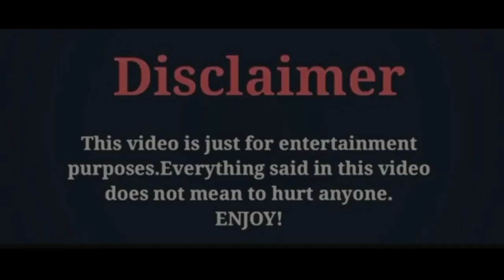Baris Arduç ve Gupse Özay,It is the preview of life,By Zeeshan Khan Creations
Baris Arduç ve Gupse Özay,It is the preview of life,By Zeeshan Khan Creations#Like#Comment#And#Subsceibe#My#Chennal#For#Latest#Updates